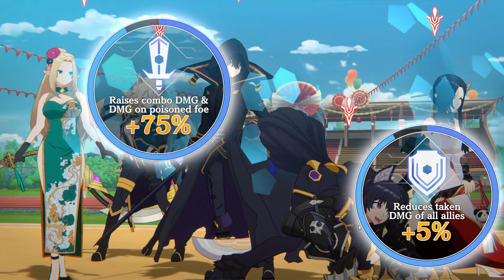The Eminence in Shadow: Master of Garden / The Great Ize-athlon 2.0 - Event Boss + Challenge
«The Eminence in Shadow: Master of Garden»
RPG von crunchyroll.

00:00 Challenge Boss
xx:xx Hard Event Boss 1
xx:xx Hard Event Boss 2

If you get this far in the description thanks for reading it, I hope you like the content I'm uploading and if you want more videos like this please consider subscribing to the channel